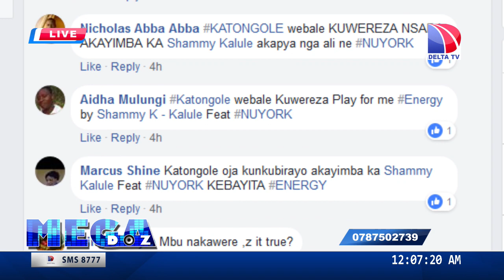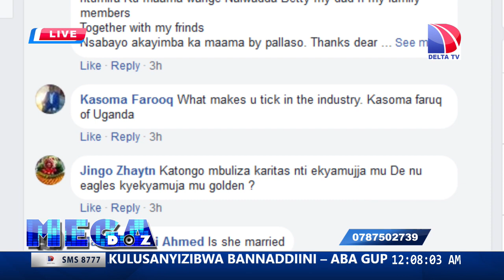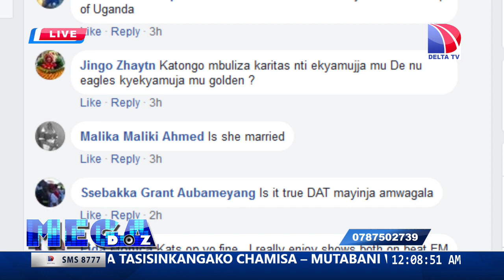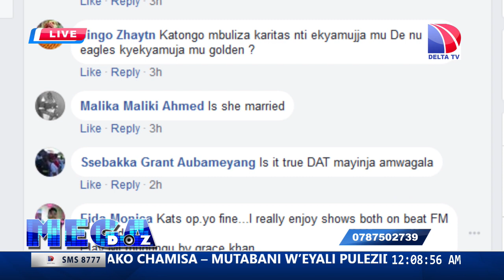KATONGOLE OMUTONGOLE TO WED KARITAS KARIO THIS YEAR!!